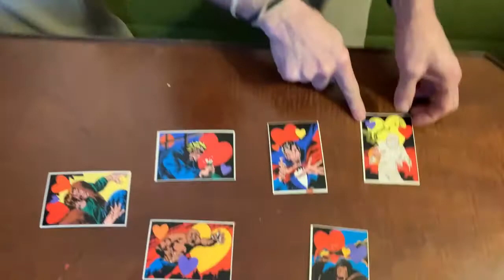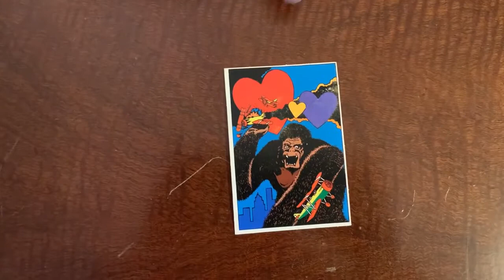Fantastically fun Monster Valentines from Hallmark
I love my Monster Valentines. Stroll down memory lane as we recall our youth and the Valentines we used to give out in school. They don't take up much room and I love to save them and later on make home made mash-up valentines.  any one else collect Valentines ?  Or remember special ones from the past?